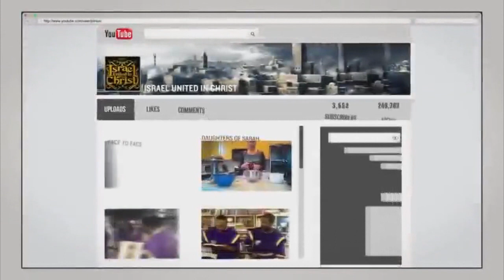The Israelites: You Reject The Word Now, Somebody Gotta Go